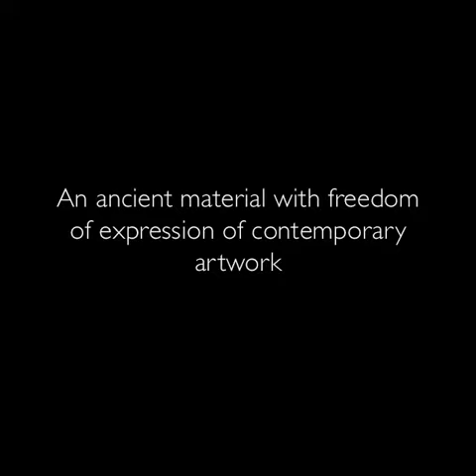Dedar - DDAYS2014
DEDAR presents ORNAGHI & PRESTINARI. For the D'Days 2014, two young Italian artists meet Dedar. Rue Bonaparte 20 showroom hosts Ornaghi &Prestinari's first art project in Paris.